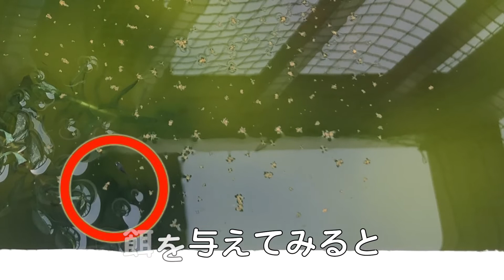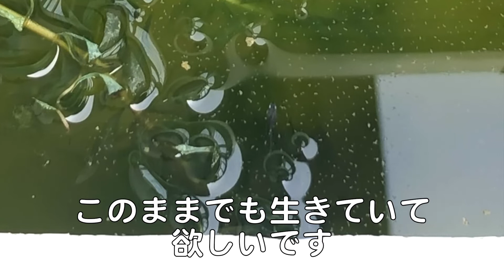2020年10月生まれのメダカの稚魚には、屋外越冬は厳しすぎる環境だった。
屋外での昨年の10月生まれの稚魚シェルターに入ったメダカの稚魚と9月後半生まれの子メダカの越冬を試みた動画です。
置き場は、ちょっと厳しく北側ベランダに置きました。冬場の最低水温は、3.5℃でした。
小さなメダカは、2月には3匹確認出来たのですが 4月の水温も10℃になった頃には1匹だけになり暖かな環境の大切さを改めて実感した次第です。水温が高まってから掃除、水換え、生き餌のいるグリーンウォーター の追加やカイミジンコも放し水量も増やし。最後に頑張って越冬出来た喜びの印に展望台の設置して労をねぎらった。

この動画をご覧になって下さった方々　ありがとうございます。

シェルターとグリーンウォーターおすすめ関連動画もご覧下さい。

タイトル : 2021年5月　ちょっと変わったグリーンウォーターの作り方

Macにて製作      ソフト :  imovieを使用
 音楽は   :  フリー音楽(甘茶の音楽工房より) : ありがとうございます